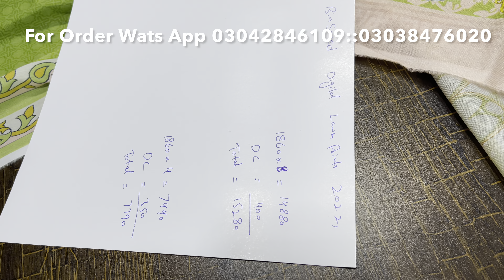ORIGNAL BIN SAEED LAWN 2022/NEW SUMMER DESIGN/SUPER WHOLESALE PRICE IN FAISALABAD/CASH ON DELIVERY